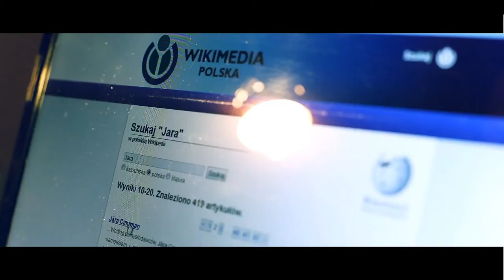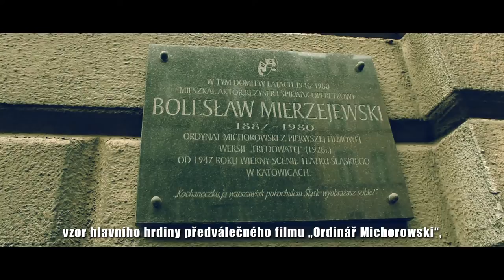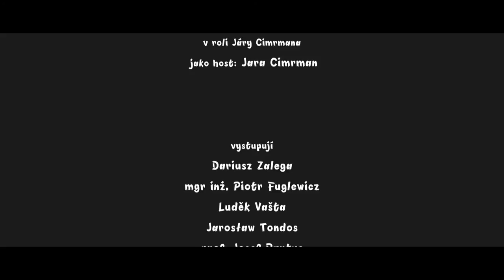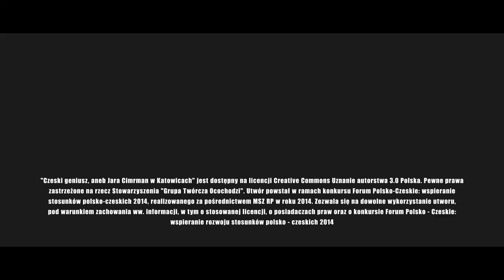Český génius, aneb Jára Cimrman v Katovicích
Film byl natočen v rámci projektu "Spojuje nás Olza-Slezsko jako most polsko-české kulturní spolupráce", spolufinancovaného Oddělením Veřejné a Kulturní Diplomacie Ministerstva

Zahraničních Věcí v rámci soutěže: „ Česko-polské Fórum 2014: podpora rozvoje polsko-českých vztahů v roce 2014.“
"Czeski geniusz, aneb Jara Cimrman w Katowicach" jest dostępny na licencji Creative Commons Uznanie autorstwa 3.0 Polska. Pewne prawa zastrzeżone na rzecz Stowarzyszenia "Grupa Twórcza Ocochodzi". Utwór powstał w ramach konkursu Forum Polsko-Czeskie: wspieranie stosunków polsko-czeskich 2014, realizowanego za pośrednictwem MSZ RP w roku 2014. Zezwala się na dowolne wykorzystanie utworu, pod warunkiem zachowania ww. informacji, w tym o stosowanej licencji, o posiadaczach praw oraz o konkursie Forum Polsko - Czeskie: wspieranie rozwoju stosunków polsko - czeskich 2014